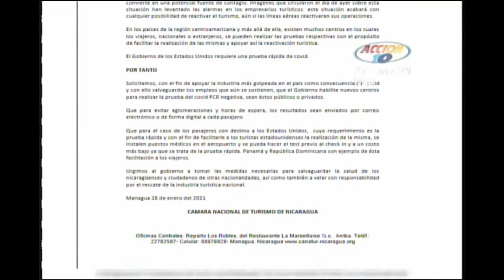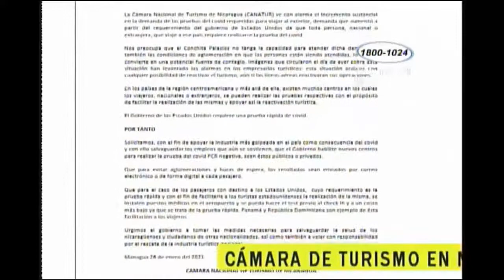ACCION 10 INTUR SOLICITA AL GOBIERNO HABILITAR CENTROS PARA PRUEBAS DE COVID19 27 ENERO 2021 07